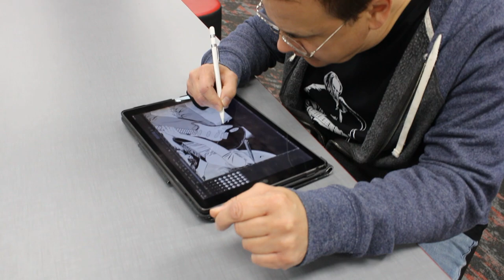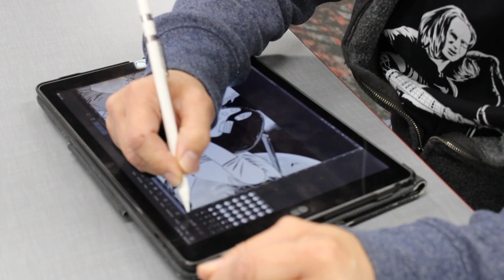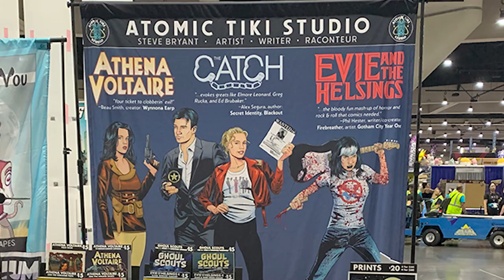Steve Bryant: The Documentary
thanks steve, zach, and everyone else who participated :)